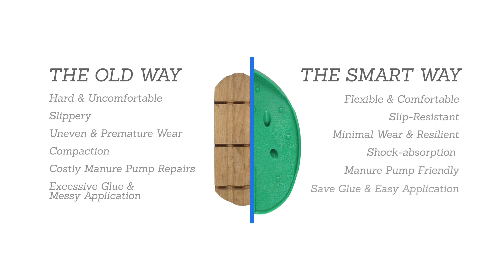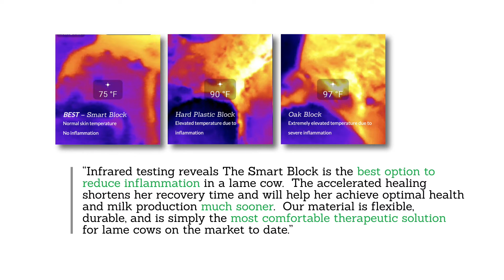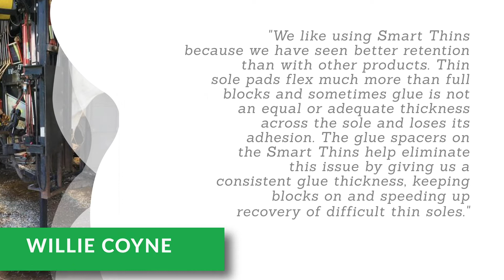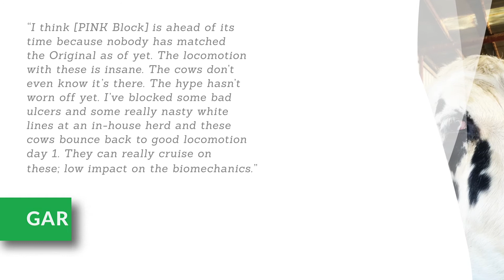The Smart Block - The Next Generation of Hoof Blocks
The Smart Block
THE NEXT GENERATION OF HOOF BLOCKS
Made in the USA!
Premium Product // Affordable Price